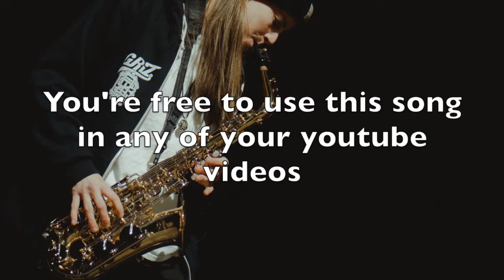In the Groove (Funk) - No Copyright Music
Kisli Music Library provides no license music for youtube content creators.

* Track Info
Title: In the Groove
Genre and Mood: Funk/Upbeat

* License
You are free to use this song in any of your youtube videos. When you are using this song, I simply ask you include the following in your video description (copy & paste):

Photo by Amber Kipp on Unsplash